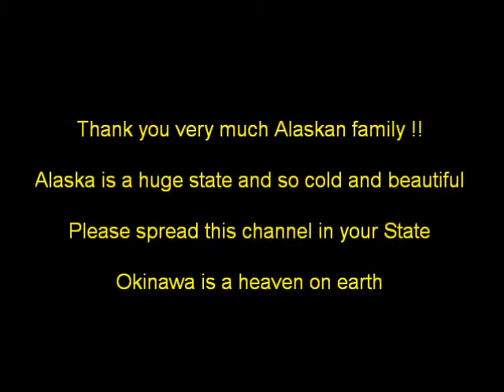Myムービー (916)Mr.Chinen's welcome interview!! Alaska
This is a Mar.9th video. Seeing this video, I felt Alaskan people was thoughtful.　Environment might make people thoughtful.  Alaska and Okinawa are quite contrary in many ways.